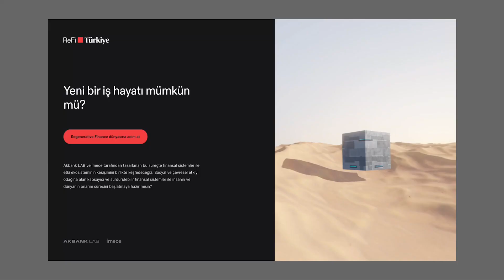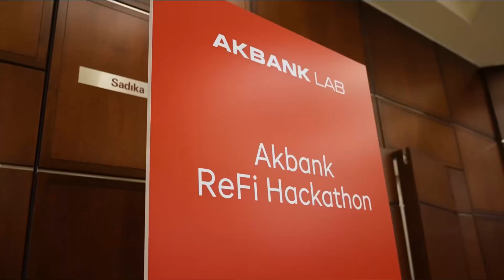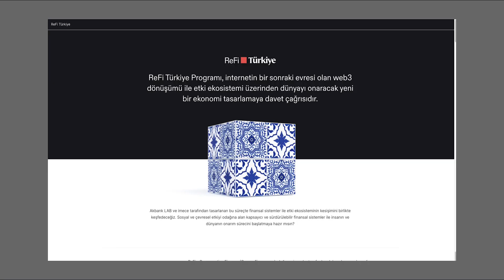ReFi Türkiye Röportaj Serisi - 3.4 ReFi Türkiye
“Bir aksiyon çağrısı olmasını hedefledik.”

Teşekkürler
Buğra Çelik
Burcu Küçükünal
Selim Yüksel